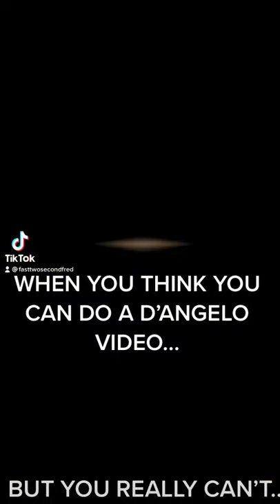D'Angelo - How Does It Feel - When You Think You Can Do A D'Angelo Video, But You Really Can't.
Michael Eugene Archer (born February 11, 1974), better known by his stage name D'Angelo, is an American singer, songwriter, multi-instrumentalist and record producer. He is associated with the neo soul movement, along with artists like Erykah Badu, Lauryn Hill, Maxwell, and collaborator Angie Stone.
The son of a Pentecostal minister in Richmond, Virginia, D'Angelo taught himself piano as a child. At eighteen, he won the amateur talent competition at the Apollo Theater in Harlem three weeks in a row.
His debut solo album, Brown Sugar (1995), received widespread acclaim and sold over two million copies. His next album, Voodoo (2000), debuted at number one on the US Billboard 200. Its lead single "Untitled (How Does It Feel)", entered the R&B charts and won a Grammy Award for Best Male R&B Vocal Performance; likewise, Voodoo won Best R&B Album.
Following this period, D'Angelo became increasingly uncomfortable with his growing status as a sex symbol. This was followed by numerous personal struggles including alcoholism, and a fourteen-year long musical hiatus. D'Angelo released his third studio album, Black Messiah, in December 2014. The album was met with critical acclaim and fared well on music charts, peaking at number five on the US Billboard 200. The same year, D'Angelo was hailed as the next Marvin Gaye by GQ. D'Angelo also contributed to the soundtrack for the 2018 video game Red Dead Redemption 2 performing the song "Unshaken".